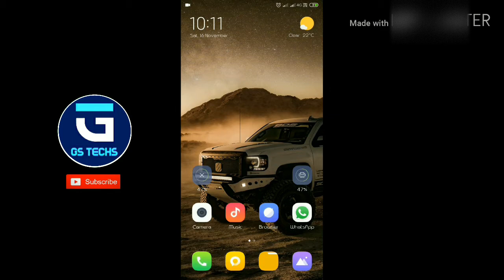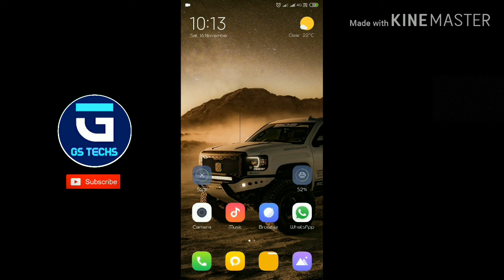व्हॉट्सअँप का नाय फीचर | How to enable WhatsApp Fingerprint feature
Hello Guys...
      Every time we happy to help you🛐.if you have any problem about phone...then ask me on my social account. You can 📲post on my Facebook group.

     Iss Feature ko enable karke aap aapke WhatsApp ko secure kar sakate hai... Aab aapko extra alag se aaplock use karne ki jarurat nahi.

Recommended Video Link...N/Y